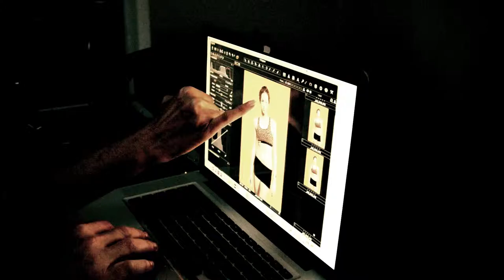Behind the scenes: Shooting for JAY-JAY Models Berlin